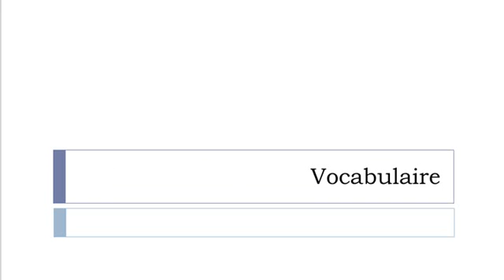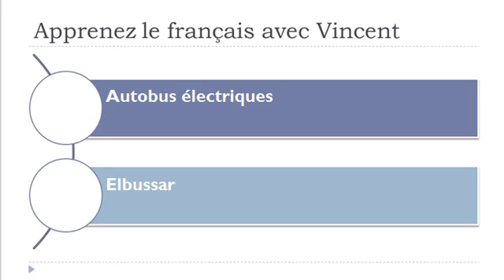Lär dig franska = Ordförråd = Nyttofordon